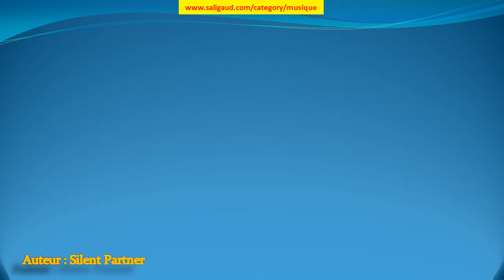Weekend In The City - Silent Partner (musiquelibrededroit)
Weekend In The City by Silent Partner (instruments : Basse Batterie Guitare électrique Synthétiseur) (genre : Pop) (humeur : Lumineux) (durée : 02:30 - 03:00)

Ces musiques sont GRATUITES et libres de droit, c'est à dire que vous pouvez utiliser les fichiers musicaux de cette bibliothèque dans les vidéos que vous monétisez. Mais vous devez inclure les éléments suivants dans la description : Weekend In The City